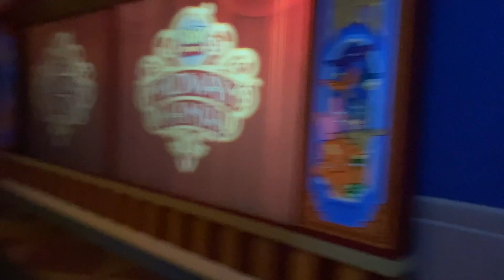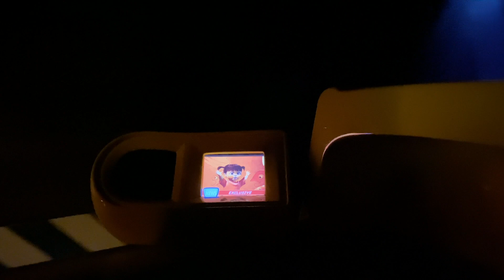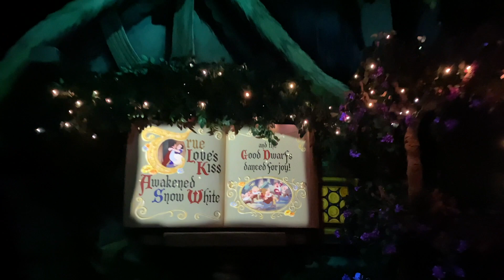Our first trip back to the Disneyland Resort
In today's video, we finally made our way back to our favorite place, the Disneyland Resort in Anaheim California! We started our day in California Adventure and ended it in Disneyland. Keep in mind we're a little late on this post, so some of the tips in regards to the parks may no longer apply. But we hope you enjoy watching how excited we were to be back at the parks, and all the fun we had riding some of our favorite rides, and watching the joy and excitement on AJ's face.